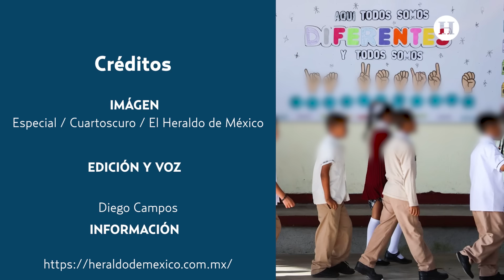¿Qué estudiantes deberán ir? Escuelas de CDMX ahora abrirán sábados y domingos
El pasado sábado 5 de octubre de 2024, la jefa de gobierno, Clara Brugada, rindió protesta a su cargo por los próximos 6 años al frente de la CDMX y una de las medidas anunciadas que más llamó la atención para su administración fue  la apertura de las escuelas públicas los sábados y domingos.

Un anunció que generó grandes dudas y expectación en entre los padres de familia, estudiantes y la comunidad educativa en general, debido a que esto representa un cambio significativo en la forma de operar de las escuelas en la capital del país.

Justamente debido a que este cambio tomó por sorpresa a más de uno y existen dudas sobre ¿Qué alumnos deberán asistir o si los horarios semanales se modificarían? Aquí te explicamos  los detalles de esta nueva disposición y quiénes deberán asistir a las actividades de fin de semana.